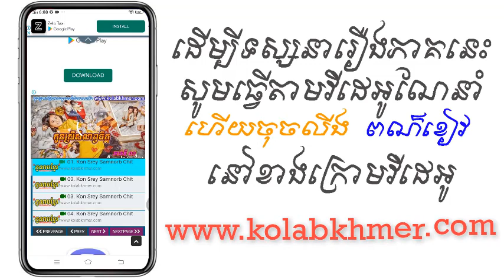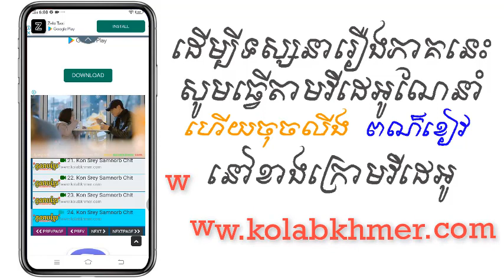(ភូមិខ្មែរ-Phumikhmer) Sne Muk Pi | មន្តស្នេហ៍នារីមុខពីរ ភាគទី 18-21